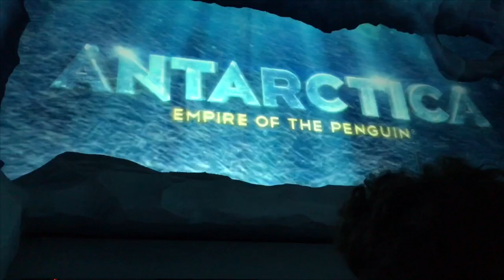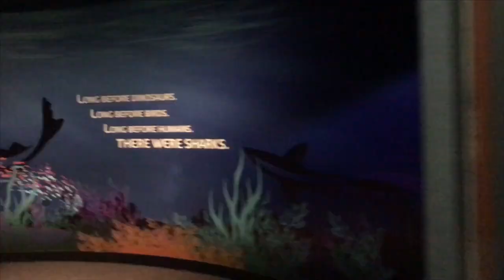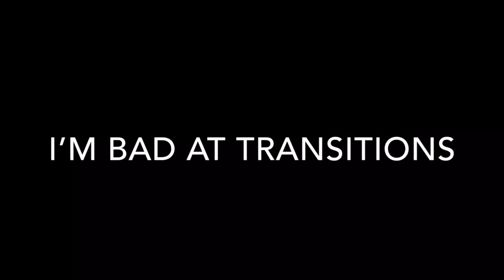SEAWORLD ORLANDO VLOG || HUNTER KING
hey guys today i decided to take a trip to my favorite place on earth!! i have a lot of videos planned for the future and i’m going to try to post every saturday!!